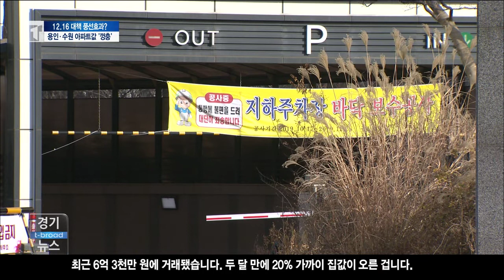[용인]12.16 풍선효과?...용인・수원 아파트값 급등/티브로드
정부의 강력한 12.16 부동산 대책에도 불구하고 용인과
수원 등 수도권 일부 지역은 집값 상승세가 멈추질 않고 있습니다.

대책 발표 이후 용인 수지구의 아파트값은 전국에서 가장 많이 올랐고,
수원도 고공행진이 이어지고 있습니다.

-티브로드뉴스/티브로드기남